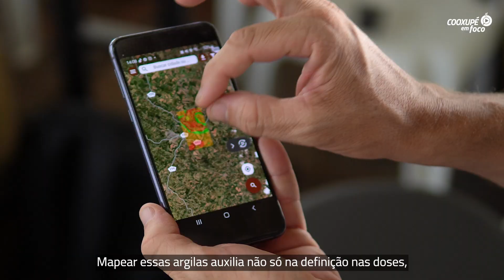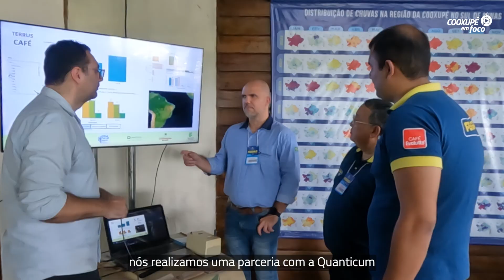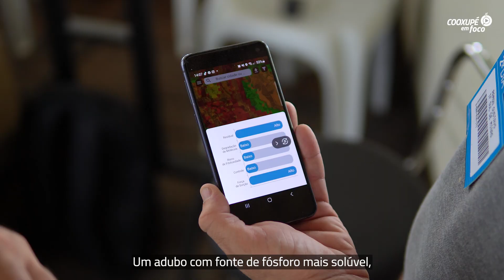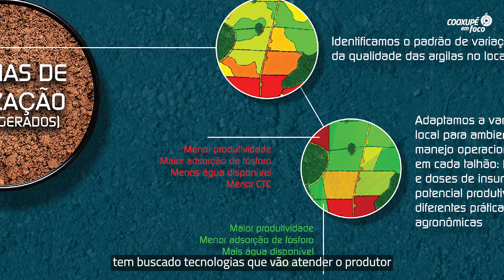Cooxupé em Foco - Tipologia de Argila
Cada solo possui um tipo de argila e esse fator é determinante para uma melhor correção do solo, com a definição das fontes e doses corretas para suprir a demanda do cafeeiro e elevar a produtividade. Para saber mais sobre esse processo, assista a este episódio do Cooxupé em Foco.